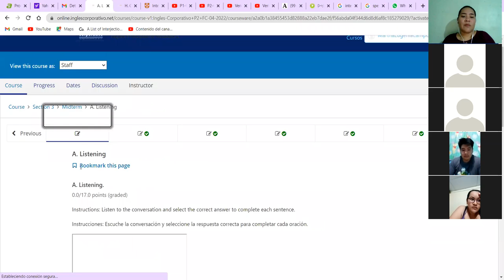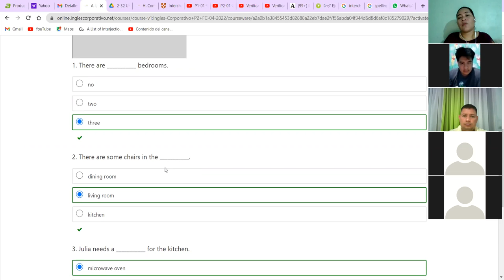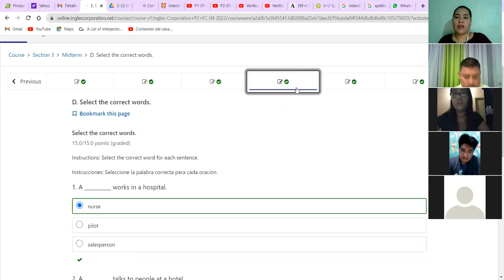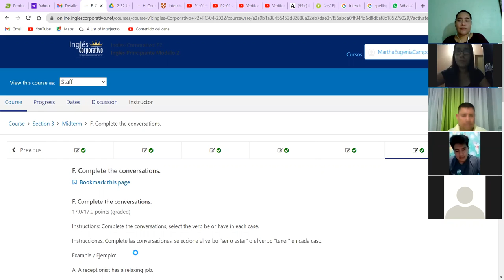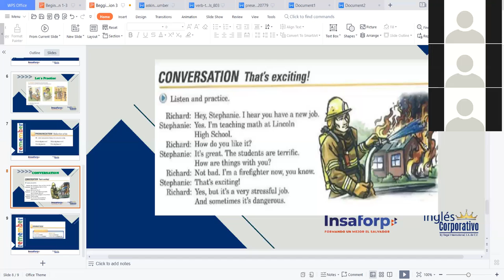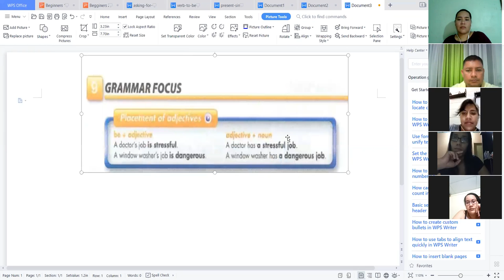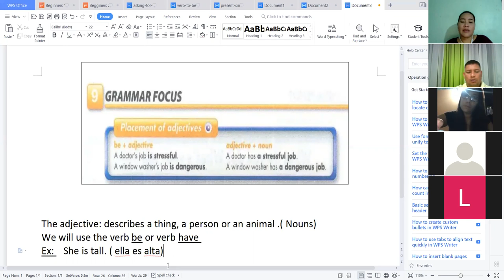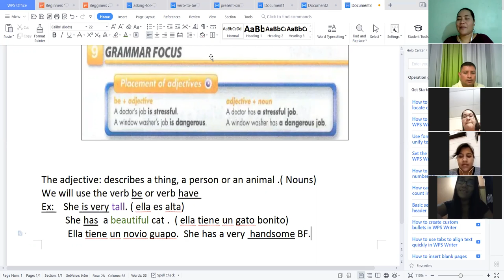Ingles Corporativo-Midterm - Videoconference 8